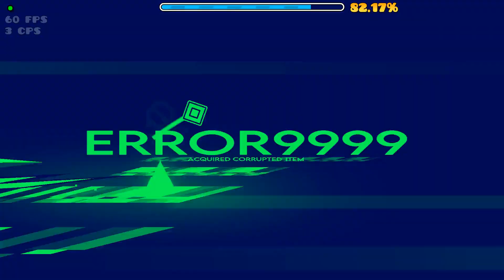WANNACRY by kira9999 (Medium Demon)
EVIL DEMON

Level Name: WANNACRY
Level Publisher: kira9999
Difficulty: Medium Demon
Furthest death before completion: 79%
Attempts: 132
Enjoyment: 9/10